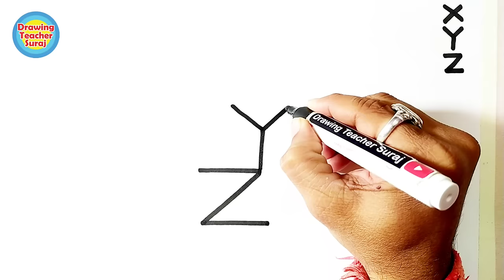X Y Z से बजरंगबली जी का Drawing बनाना सीखिए संपूर्ण बनाया हैं | Hanuman जी का चित्र आसानीसे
पवनपुत्र हनुमान जी की जय. नमस्कार दोस्तों , आज हम बजरंगबली श्री हनुमान जी का Drawing चित्र सिर्फ X Y Z की मदत से

बोहत ही आसानीसे सकारना / बनाना सिंखने वाले हैं।  .धन्यवाद।

1) Pens That i use
2) pens
3) 12 Jumbo Fibre-Tip Colour Markers